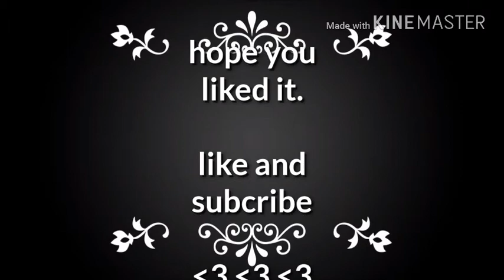Anime drawing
Anime drawing? Yes I am mixing it up a bit. Like my new intro? Tell me if I can make it better. I've never been real good at anime but I thought I'd try today so I hope you like it.